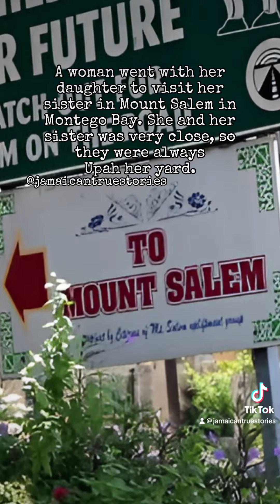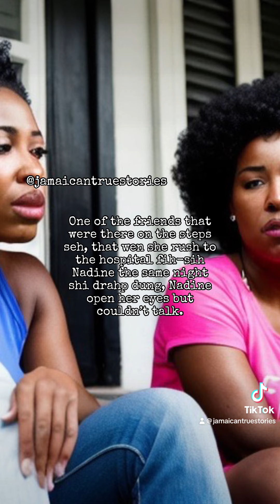Pretty Nadine FULL STORY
Thanks for enjoying my content.